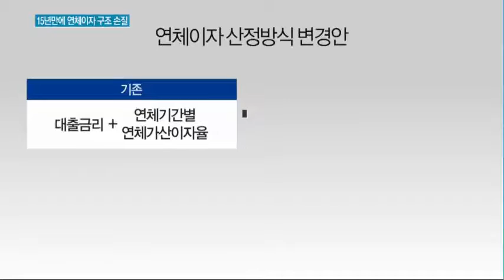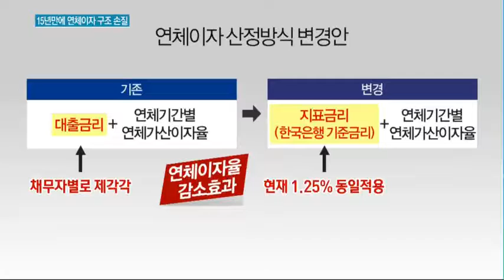[단독] 연체이자 산정 기준 고친다..'약정금리→기준금리' 로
03/31 MTN 투데이

기존 약정금리 대신 현재 1.25%인 기준금리를 대입하는 방식으로 연체이자율 산정구조를 개편하는 방안이 추진됩니다. 2002년 이후 15년 만입니다. 저금리에도 꿈쩍 않던 연체이자율을 획기적으로 낮출 수 있는 대안으로 주목됩니다. 김이슬 기자의 단독 보도입니다.